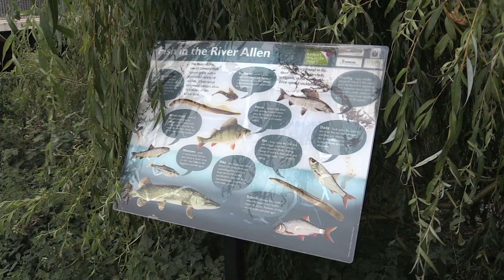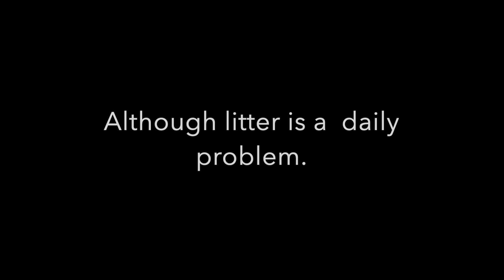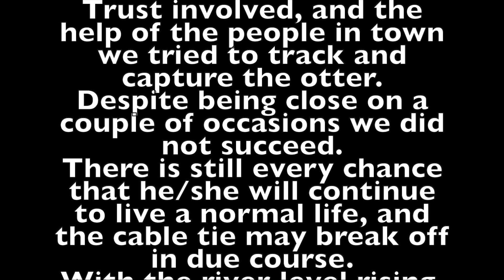WIMBORNE WILDLIFE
A short film about the wildlife, the otter and the litter in Wimborne during my time with the UKWOT trying to help the cable tied otter.